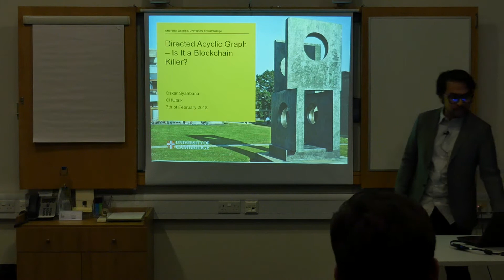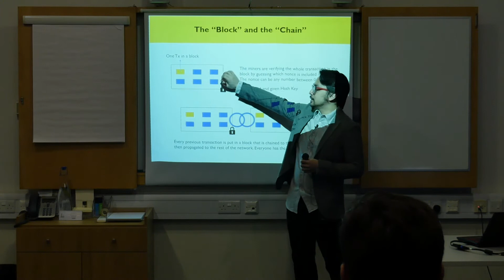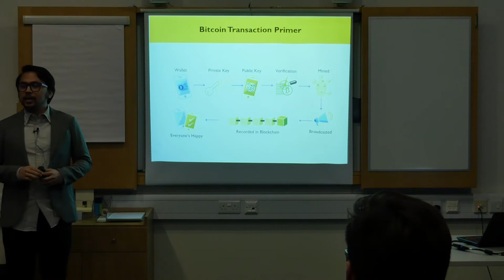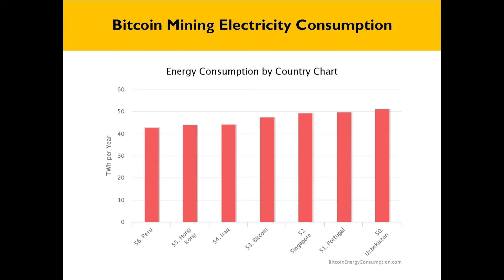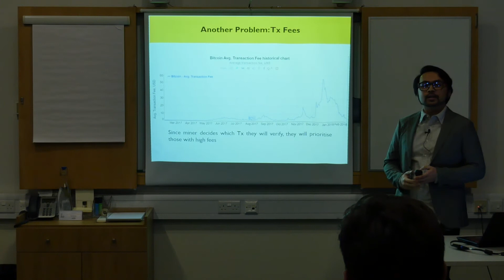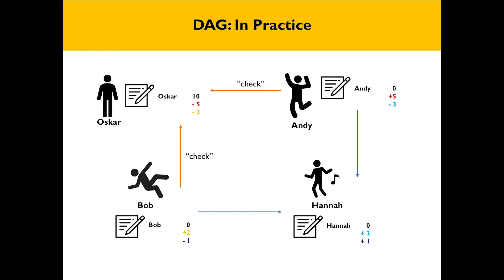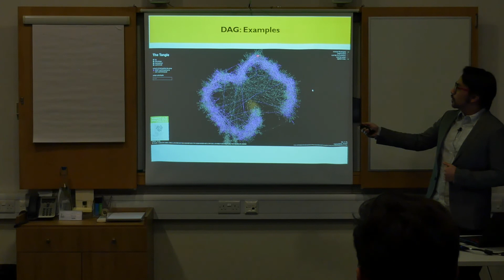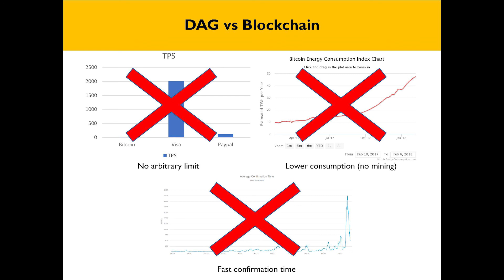Is Directed Acyclic Graph consensus model the Blockchain Killer? — Oskar Syahbana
Part of the CHUtalks: Ideas. Research. Discoveries series from the Churchill College Postgraduate and Fellowship community.

The hype surrounding blockchain in the past couple of years has reached fever pitch with Bitcoin (a digital currency that utilises blockchain) hitting an all-time high last December. However, this hype has exposed the weakness of the current implementation of blockchain. For example, the network that verifies the integrity of bitcoin transaction is estimated to consume as much energy as Denmark (Digiconomist) while taking several days or weeks to verify the transaction. It is energy inefficient to build a consensus while not providing any speed advantage compared to a more traditional ledger.

Directed Acyclic Graph (DAG) is another iteration of a distributed ledger that tries to solve inherent problems in the blockchain consensus implementation. We will discuss how blockchain operates and analyse the cause of inefficiencies in the technology. This talk also discuss at a high level why DAG is a viable alternative.